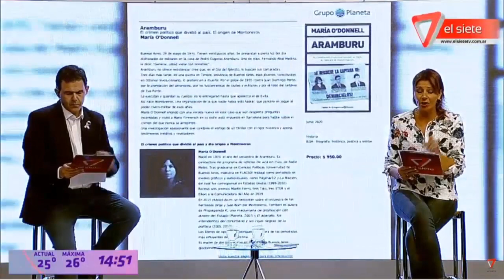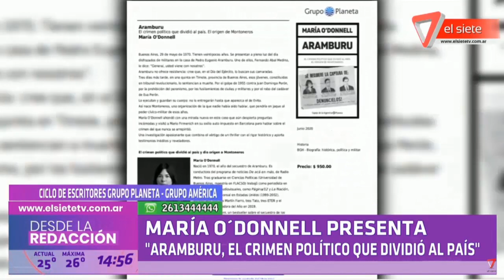“ARAMBURU, EL CRIMEN POLÍTICO QUE DIVIDIÓ AL PAÍS"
MARÍA O'DONNELL ABRE EL "CICLO DE ESCRITORES GRUPO PLANETA-GRUPO AMÉRICA"